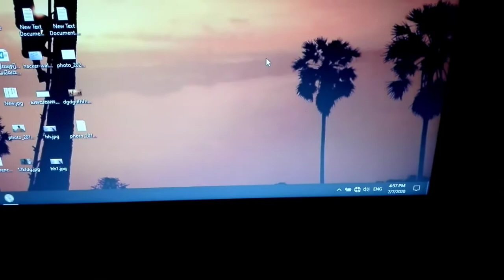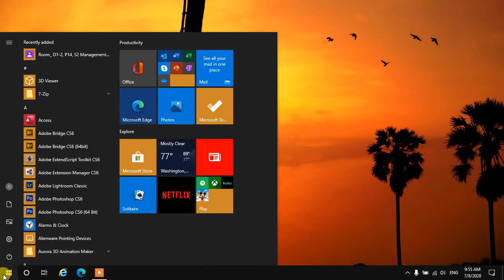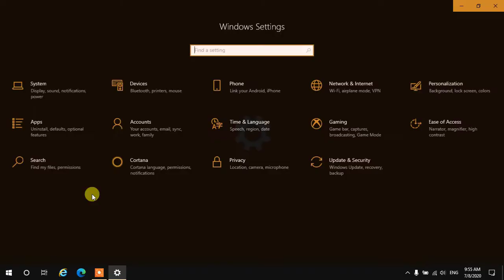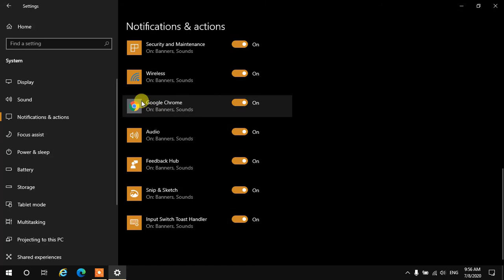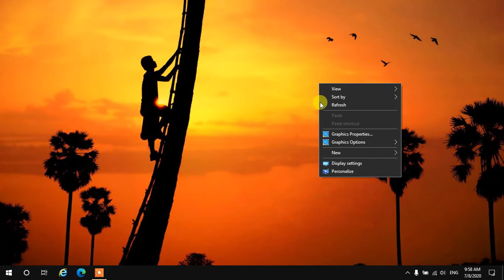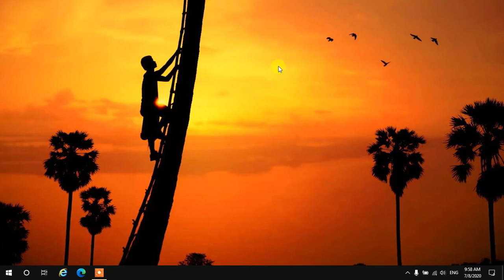របៀបបិទឬបើកការជូនដំណឹងលើកុំព្យូទ័រ-How to Turn On or Off Notification on Windows 10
សួស្ដីបាទ! សូមស្វាគមន៍ការមកកាន់ ST share,
សម្រាប់ Channel មួយនេះគឺជា Channel ដែលបង្ហាត់បង្ហាញអ្នកទាំងអស់គ្នាទាក់ទង់ទៅនឹងមេរៀនកុំព្យូទ័រ និងដោះស្រាយនូវចម្ងល់ទូទៅរបស់អ្នកទាំងគ្នាផងដែរ។
យើងស្វាគមន៍ និងដោះស្រាយនៅរាល់សំណួររបស់បងប្អូន ទៅតាមសម្ថភាពដែលយើងអាចធ្វើទៅបាន។ សូមអរគុណ

Hello friends,
All of you are very welcome in ST share, Learning Computer, tips and tricks windows for free and that too in their simplest and easy language, these channels will bring you all the tech-world knowledge, news related to technology.

In ST share [Your True Tech Navigator] you will know about technology, in this you will find, Tech Review, Tech News, Tips, Tricks, Hacking.

Good luck.